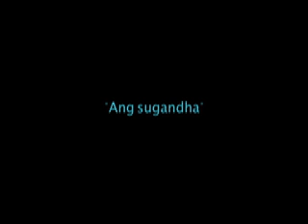Pandit Mallikarjun Mansur: Raga Malavi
Ang Sugandha